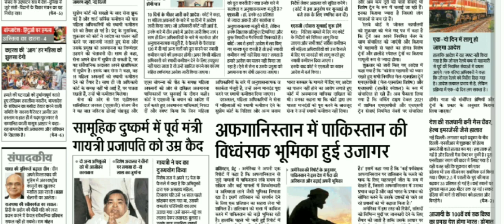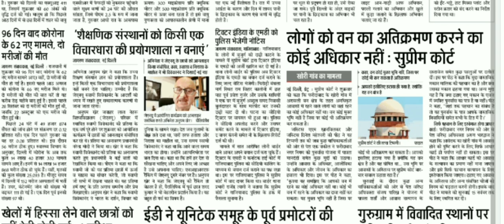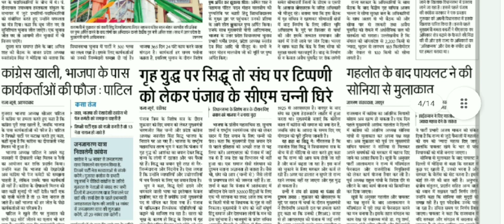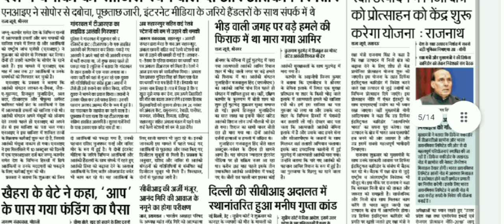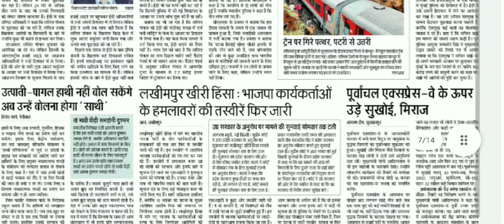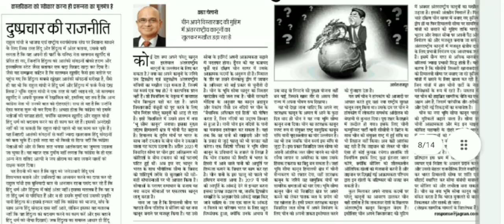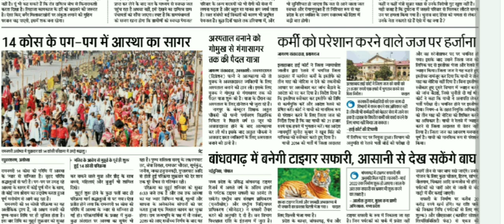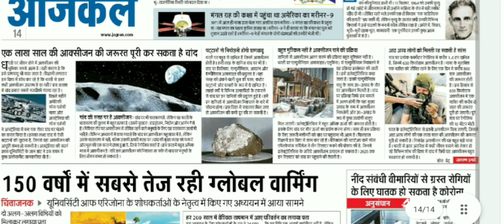13 November 2021, Dainik Jagran Newspaper Analysis, By Suresh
Dainik Jagran Newspaper Headlines Analysis 13 November 2021 By Suresh

Hindi Newspaper - Download

Chapters:
00:00 प्रेरक उद्धरण